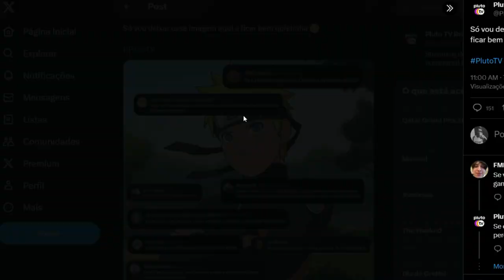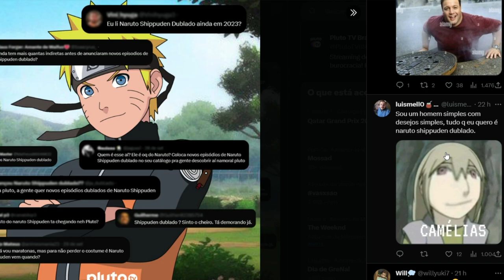BOMBA! NOVOS EPISÓDIOS DE NARUTO SHIPPUDEN DUBLADO CHEGANDO!? E AGORA NETFLIX?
Naruto Shippuden é com toda certeza uma das maiores obras de todos os tempos. O universo de Naruto é disparado o mais popular entre todos os animes, sendo mais popular até do que o próprio anime de One Piece.

E justamente por ser uma obra tão conhecida, Naruto atualmente é um dos animes que mais possuem fãs no Brasil. Porém, mesmo possuindo um público tão gigantesco no país, a dublagem do anime nunca foi finalizada, na verdade, ela foi interrompida bem no início da fase shippuden, no episódio 112.

Porém, pelo que parece as coisas estão mudando, e se você é fã do universo de Naruto pode se alegrar, pois nesse vídeo eu vou te mostrar algo muito interessante, sério, é muito interessante MESMO.

Naruto Shippuden dublado Netflix